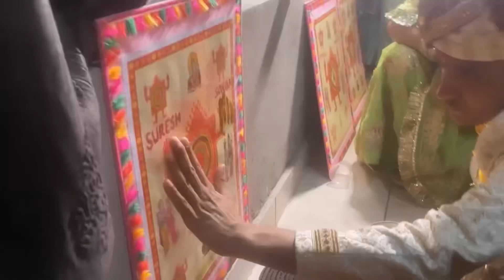हो गयी विदाई और भाई और क्यू रोये इतने ज्यादा